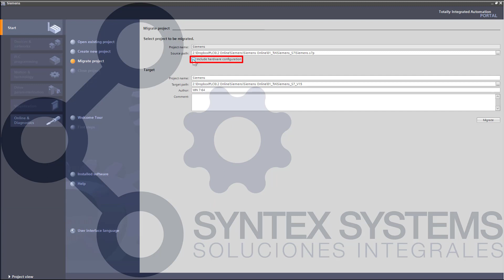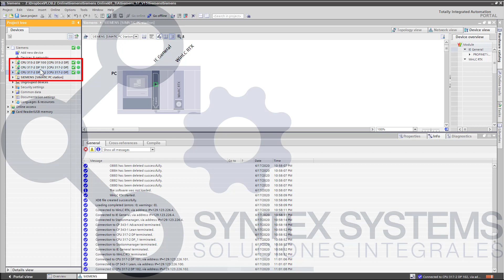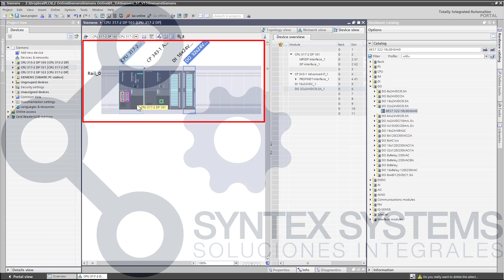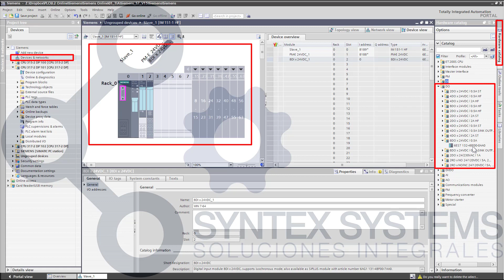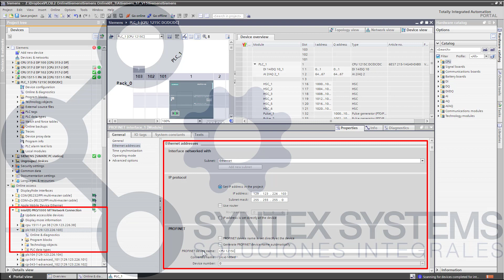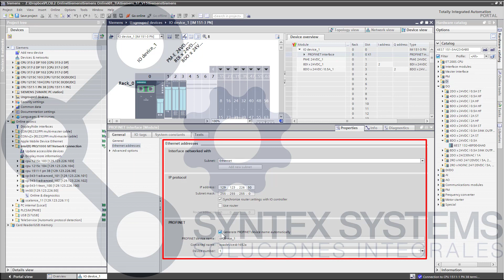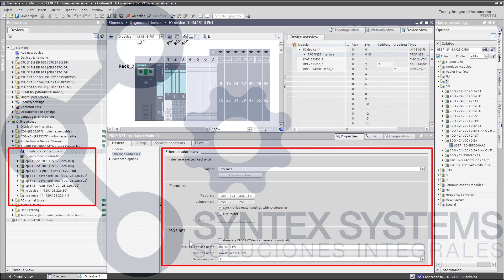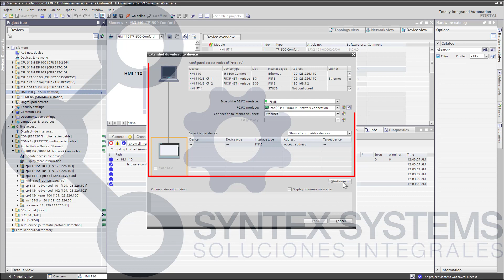Configuracion TIA Portal | S71500 | S71200 | S7300 | PC Station | Siemens | Migracion S7-TIA Portal